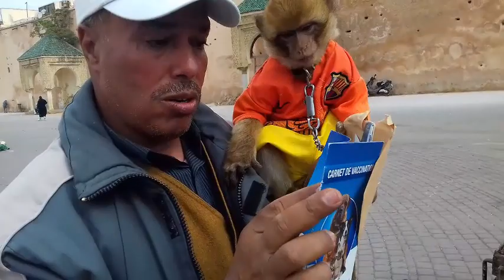ساحة الهديم مكناس